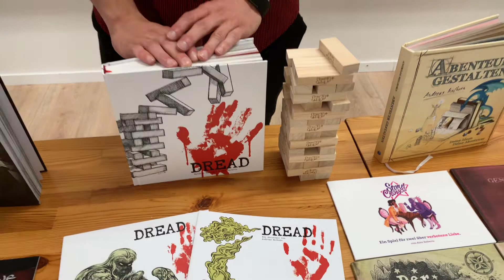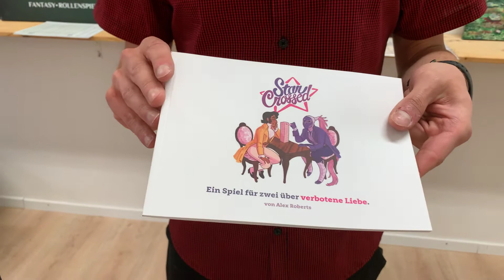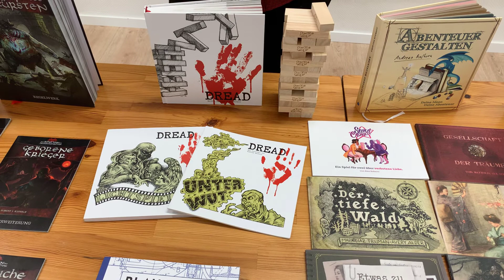Con-Stand: Dread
Dread

Dieses Video kann natürlicher Weise Werbung für unsere Produkte enthalten :)